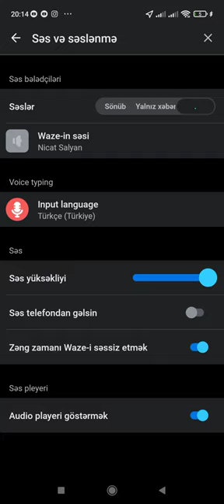salyan lehcesi vaze